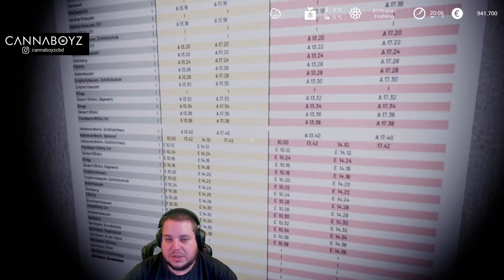Was wird das Jetzt? 👑 True Farming #1241 👑 freasy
Heute im LS19 True Farming wird Freasy in ein Drama zum nächsten gezogen

►►Immer Aktuell